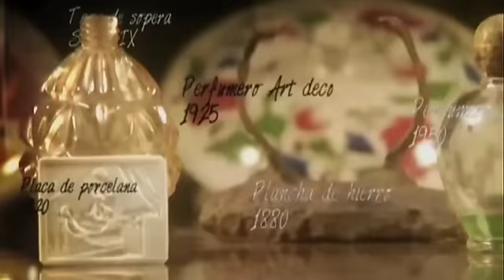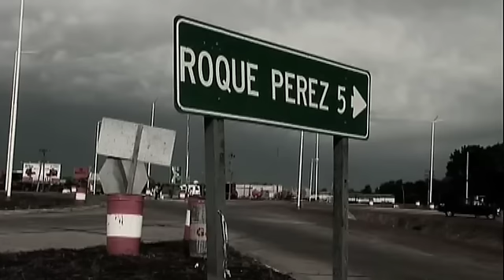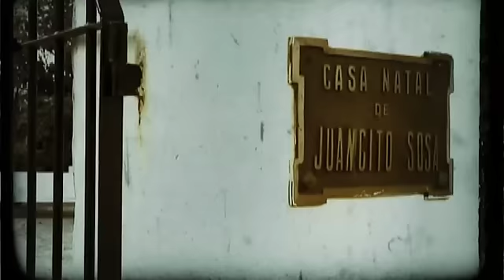Arqueología Urbana de Buenos Aires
Arqueología Urbana de Buenos Aires fue un programa producido por el CPA que se emitió por Canal Encuentro. Hasta el momento, no se había realizado ninguna serie televisiva que sintetizara el proceso, y por lo tanto los diversos pasos, que contiene la investigación arqueológica.  Conducido por el arquitecto y arqueólogo Daniel Schávelzon, el ciclo logró que los espectadores conozcan la verdadera historia Argentina, contada a través de diversos objetos arqueológicos desenterrados en el casco histórico de la ciudad de Buenos Aires.

Ficha técnica: PRODUCCIÓN GENERAL: JULIO BERTOLOTTI; COORDINACIÓN DE PRODUCCIÓN: GABRIEL ROJZE; REALIZACIÓN: JAVIER CORBALÁN; PRODUCCIÓN EJECUTIVA: RODOLFO SERVINO; COORDINACIÓN DE PRODUCCIÓN: LAURA RODRÍGUEZ ÁLVAREZ; ASISTENTE DE PRODUCCIÓN: SANTIAGO PODESTÁ; CONTENIDOS: ROSANA ERRASTI; DIRECTOR DE FOTOGRAFÍA: PABLO GONZÁLEZ GALETTO; CAMARÓGRAFOS:  PABLO GONZÁLEZ GALETTO y JAVIER CORBALÁN; ASISTENTES DE CÁMARA: FRANCO STELLA y ROBERTO D´ANGELO;  EDICIÓN: JUAN PABLO DÍAZ; ASESORA DE CONTENIDO HISTÓRICO: SANDRA CONDOLEO; COORDINACIÓN OPERATIVA JORGELINA KOKI HEINZEN y JUAN MARTÍN BARTOMIOLLI; ASISTENTE DE COORDINACIÓN OPERATIVA: DIEGO BRIANO; ARCHIVO: CRISTIAN STEINHARD y ALEJANDRO MONPELAT.